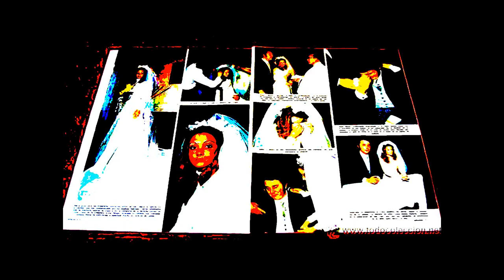JAIME MOREY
Homenaje
cariñoso a este gran cantante
que nos
represento a España
con la cancion "Amanece"
con mi respeto y admiracion...
Para su viuda y amiga Maria
que disfrute de este humilde video..
Va por Jaime